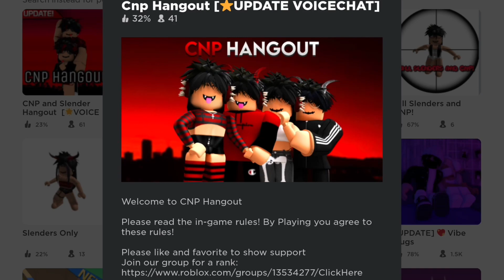No no no… (joke)